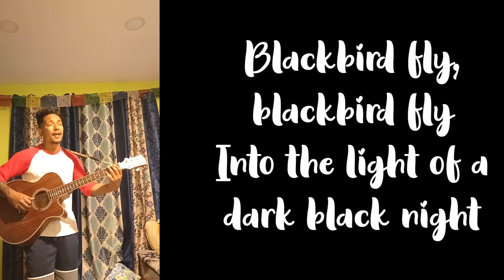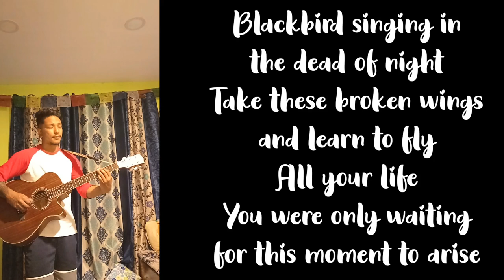Blackbird - The Beatles | Lyrics | Cover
Hers's another Cover of Beautiful Song by The Beatles - Blackbird